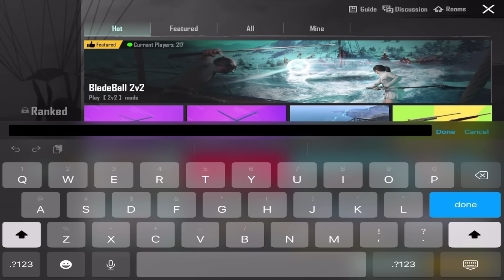This NEW Blade Ball Game Is INSANE! (PUBG Mobile)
Snag PUBG MOBILE ASAP and dive deep into the UGC MODE, WORLD OF WONDER! Get ready for some lit gameplay vibes, from blade ball to hide and seek, and parkour madness! Level up your gaming experience, fam!